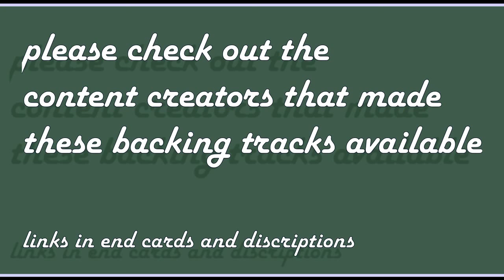Only 1 in 21 people can guess these drum fills!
Drum Fill and Beat quiz.
all stats made up for click bait.
I'm not a drummer but Kyle is so I made this for him. I'm sorry if it sucks.